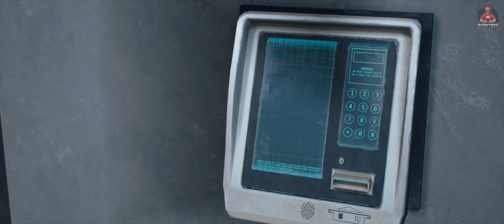Days Gone - What Kept Me Going, We Couldn't Take the Risk Part 91 Walkthrough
A virus has decimated the globe, turning a large portion of humanity into violent zombie-like creatures called Freakers. In near-future Oregon, outlaw bikers Deacon St. John and William "Boozer" Gray, alongside Deacon's wife Sarah Whitaker, attempt to flee to safety. They find a NERO helicopter that has room for two more occupants. While Sarah boards the helicopter, Boozer is injured and Deacon stays behind to help him after promising to reunite with his wife.

00:00 - Intro
00:17 - What Kept Me Going
14:56 - I Knew These People
19:09 - Expect the Worst
35:41 - We Couldn't Take the Risk

BTC    ► bc1qys5d6ztg74uwqqg0232m3f0tugexwfflrcvu4e
ETH    ► 0xe1Bd90EDDD90886c6663d80512BAe40E7225121d
DOGE   ► DSHGDWbGspZckaRBiVgX8HZ2ttMkNuqwno